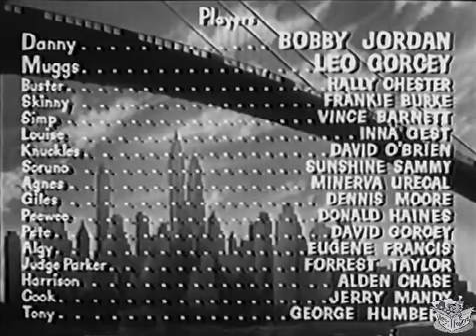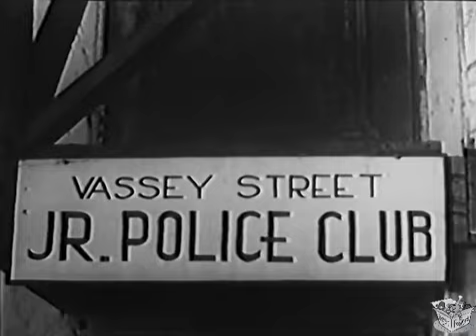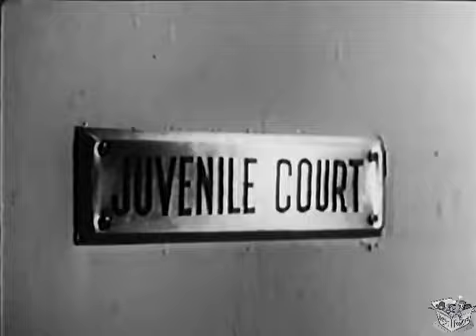BOYS OF THE CITY (1940) The East Side Kids | Comedy, Mystery, Thriller | B&W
Boys of the City (also known as The Ghost Creeps) is a 1940 black-and-white comedy/thriller film directed by Joseph H. Lewis. It is the second East Side Kids film and the first to star Bobby Jordan, Leo Gorcey, and Ernest Morrison.

SYNOPSIS
In an attempt to avoid the sweltering heat of the city and dodge a court sentence for malicious mischief, a group of streetwise kids from the East Side agree to spend their summer at a camp in the Adirondacks. However, their journey takes an unexpected turn when their car breaks down, and they find themselves seeking refuge in the ominous mansion of Judge Malcolm Parker.

Judge Parker, under indictment for bribery and haunted by threats from a gang of ruthless racketeers, is already on edge. His sinister housekeeper, Agnes, holds him responsible for the death of her mistress, while his companion, Giles, accuses him of embezzling his niece Louise’s fortune. The tension escalates when Knuckles Dolan, the boys' guardian and a man whom the Judge once sentenced to death, arrives unexpectedly, only to have his conviction overturned.

As night falls, chaos erupts. Louise is kidnapped, and the Judge is found murdered. Suspicion immediately falls on Knuckles, but the kids are determined to clear his name and solve the mystery themselves. Their investigation leads them to a hidden passage in the mansion, where they uncover more than they bargained for. With the help of Knuckles, they capture the real culprit, unmasking Simp, the Judge’s vengeful bodyguard, as the killer. With the case closed, the boys can finally head to their summer camp, leaving behind the dark shadows of the haunted mansion.

CAST & CREW
The East Side Kids
Bobby Jordan as Danny Dolan
Leo Gorcey as Muggs
Hal E. Chester as Buster
Frankie Burke as Skinny
Sunshine Sammy as Scruno
Donald Haines as Peewee
David Gorcey as Pete
Eugene Francis as Algy Wilkes
Vince Barnett as Simp
Inna Gest as Louise Mason
Dave O'Brien as 'Knuckles' Dolan
Minerva Urecal as Agnes
Dennis Moore as Giles
Forrest Taylor as Judge Malcolm Parker
Alden 'Stephen' Chase as Jim Harrison
Jerry Mandy as Cook
George Humbert as Tony

Directed by: Joseph H. Lewis
Written by: William Lively
Based on: Story by William Lively
Produced by: Sam Katzman
Cinematography: Robert E. Cline, Harvey Gould
Edited by: Carl Pierson
Production Company: Four Bell Pictures Inc
Distributed by: Monogram Pictures Corporation
Release Date: July 15, 1940 (U.S.)
Running Time: 68 minutes
Country: United States

NOTES
After completing the pilot film for the series, producer Sam Katzman was able to convince former Dead End Kids Bobby Jordan and Leo Gorcey to join the series. Katzman also brought in Gorcey's younger brother David, and former Our Gang star and Vaudeville entertainer "Sunshine Sammy" Morrison. Morrison had already known Katzman prior to joining the series.

Most of the cast from the previous film did not return. Bobby Jordan replaced Harris Berger in the role of "Danny", and would retain the role for a large portion of the series' run.

Jack Edwards was originally slated to return as "Algernon Wilkes", but immediately declined after being offered a better paid part elsewhere. Eugene Francis took his place the day before filming began. Francis says he was paid $66 a week and the film was shot in five days. New York City exteriors were done at the Roach Studio, with interiors done on a soundstage on Gower St next to Columbia. Francis:

I knew what I was getting into. It was Gower Gulch-bottom of the barrel. The cliche in Hollywood at the time was if you were working in Gower Gulch you’re either on your way up or on your way down... They’d block it out so we knew where we were supposed to walk. Sometimes that was the trouble with the picture. Everyone would pile in a scene like some kind of free-for-all. It looked like it was ad-libbed or at least that's how it seemed to me. I’m a guy who likes rehearsing but they didn’t believe in it. I don’t think Leo Gorcey could ever rehearse. He was pretty wild and you never knew what was going to happen... There was a lot of ad-libbing but [the scenes and storyline were not substantially changed]. You’d never get the picture done otherwise. We didn’t have to be word perfect just approximate... I did know that Boys of the City was terribly shot. You could see the flashlight reflection of a candle during one scene! No one cared. It was junk. They were poverty row films and no one wanted to be in them.

In addition to Chester, Frankie Burke, Donald Haines, and Dave O'Brien all returned, and each reprised their role from the previous film. This would be Burke's last East Side Kids film. After his departure, the character of "Skinny" was given to Haines, while "Peewee" was given to David Gorcey.

The plot of the film was reused a year later in Spooks Run Wild and again four years later in Crazy Knights.